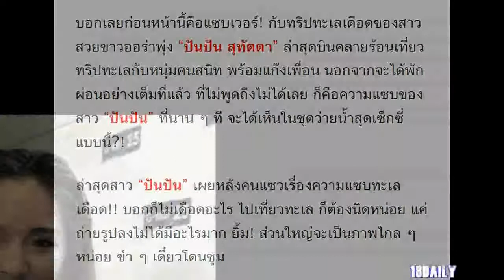ปันปัน ยิ้ม! คนแซวทริปทะเลเดือด ลั่นไม่ขอถ่ายเซ็กซี่แม้จะมีคนติดต่อมา เพราะ..?!